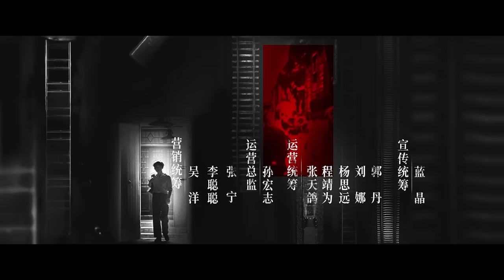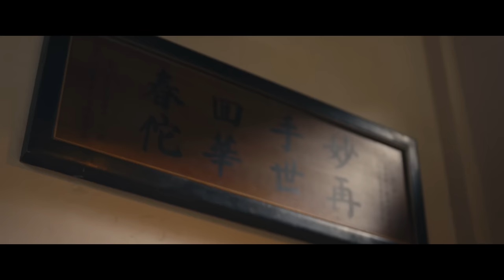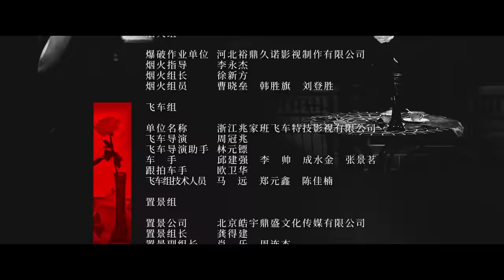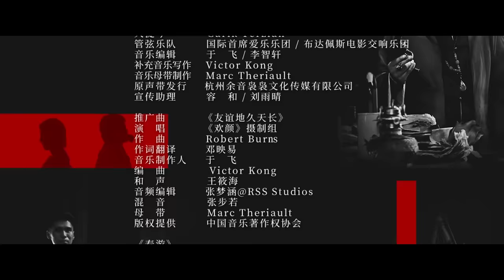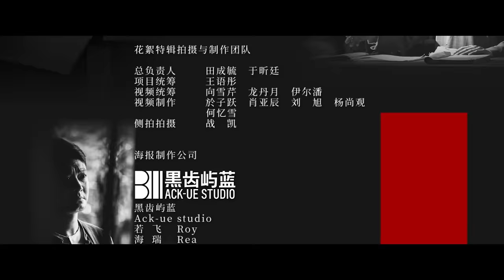【欢颜 Fearless Blood】12：张译 廖凡 董子健 展开热血送金之路,仁人志士接力相护,全明星阵容不容错过！佟丽娅 任敏 吴晓亮 张鲁一 娄艺潇 | 剧盒独播剧场🔥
【欢颜】剧情简介：年仅21岁的青年徐天，秉承父辈的信仰与嘱托，从南洋出发到广东，一路经福建、江西、浙江，最终抵达上海，成功将资助革命的物资送交共产国际。在和老孙、俞亦秀、章加义等人经历了沿途的崎岖与挫折之后，徐天完成了人生的淬炼与使命的送达，众人露出的欢颜就是对革命必将胜利的坚定信仰与美好寄托。